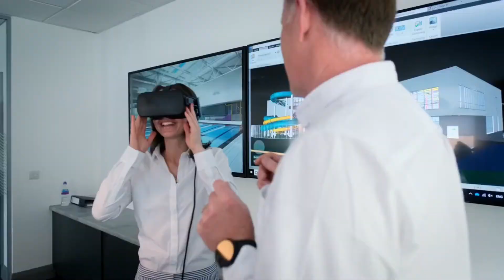STEMWest21 | Heron Bros Video 3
Heron Bros is an award winning construction and property development company which operates throughout the UK, Ireland and Europe.
Now in their sixty-fifth year, they employ over 250 people and have a turnover in excess of £100M.

They work with public, private and third sector clients delivering education, leisure and stadia, commercial retail and office space, industrial, health, pharmaceutical, community and regeneration projects.

In this video you will hear about building your career from an apprentice to site manager.
You will also hear about apprenticeships and traineeships.